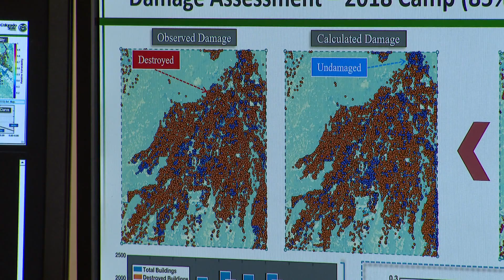New model helps predict impact of wildfires on communities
CSU engineering professor Dr. Hussam Mahmoud has developed a model that can help predict with uncanny accuracy how a wildfire could impact a community

9NEWS (KUSA) is located in Denver, Colorado.